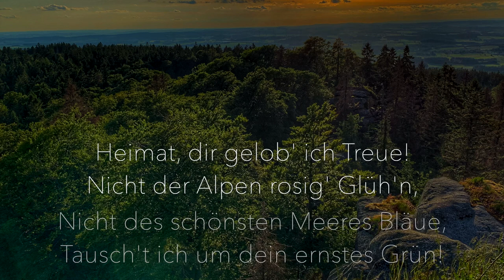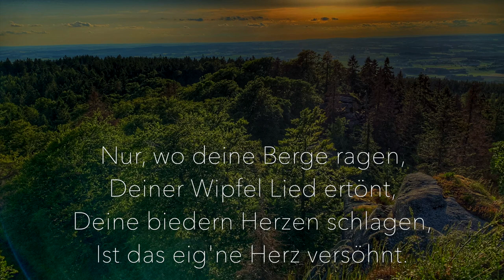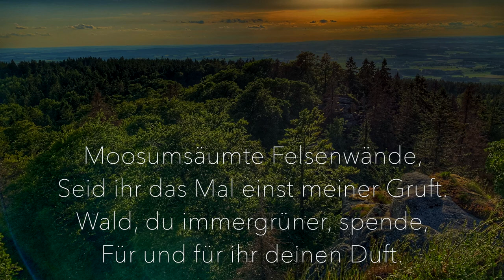Wirtsgogl Wirtuell. Gedichte aus der Heimat: "Heimat" von Ludwig Zapf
Im Fichtelgebirge gab und gibt es viele Menschen, die eine ganz besondere Verbindung zur Heimat haben und sie in einmalig schönen Worten beschreiben. In dieser kleinen Serie möchte ich euch Werke von bekannten und weniger bekannten Autoren vorstellen, die einladen, sich kurz zurückzulehnen und für einen Moment den Alltag hinter sich zu lassen.

"Heimat" von Ludwig Zapf
Ludwig Zapf ist einer der großen Heimatforscher des 19. Jahrhunderts. Eigentlich war er als Münchberger Stadtschreiber eine Art "Chef" der dortigen Verwaltung (in diesem Zuge setzte er sich stark für die wirtschaftliche und infrastrukturelle Entwicklung des Raums ein), beschäftigte sich aber nebenbei auch mit der Vergangenheit seiner Heimat. So gilt er als Begründer des Münchberger Stadtarchivs und als Autor unzähliger Schriften, in denen er nicht allein Tatsachen schilderte, sondern oftmals auch versuchte, die Informationen mit lyrischen und poetischen Gedanken zu würzen. Als Kind seiner Zeit war Zapf dabei vor allem auf Germanenkult und Slawenthesen fokussiert, die sich zwischenzeitlich in vielen Fällen als nicht haltbar erwiesen haben. Dennoch sind seine Leistung und sein Einsatz für die Forschung und die Region als solches nicht zu hoch zu schätzen.

"Heimat" bildet den Auftakt des von ihm herausgegebenen Büchleins "Das Fichtelgebirge im Lichte der Poesie".